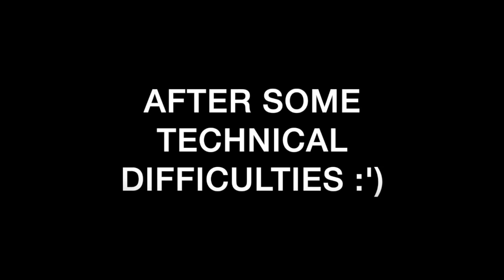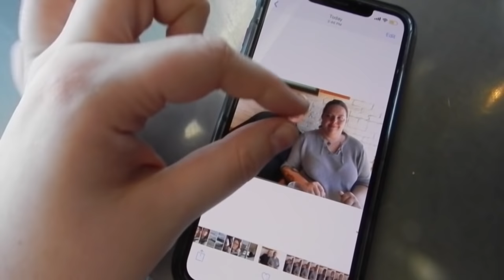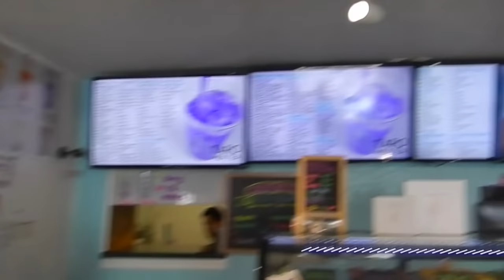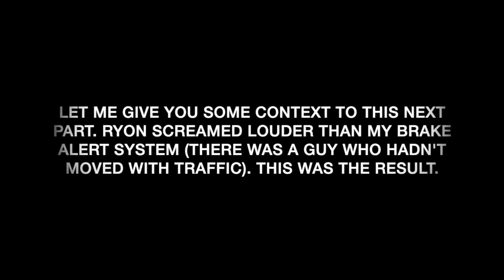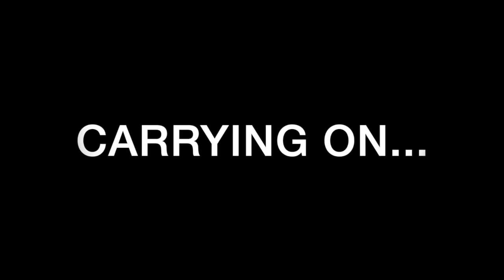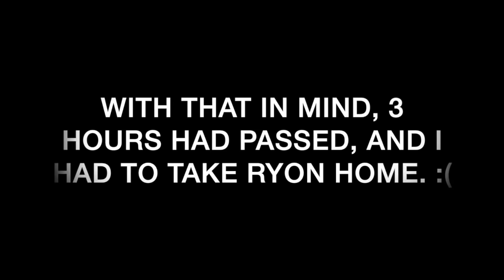FLORIDIAN PEOPLE...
Today's vlog includes my best friend, boyfriend and hints of Mikey. We had too much fun yesterday. Half of this video is chaotic, but that explains our adventures together anyway. I hope you enjoy.